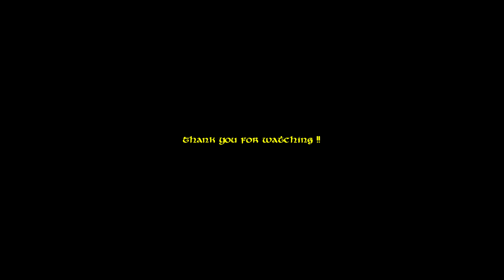Ponsse ERGO 8wd H7 C5 - 2013 mod - Rogaland - Norway - 4K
Lagt ut på Mascus.no
(Its on Mascus.com)